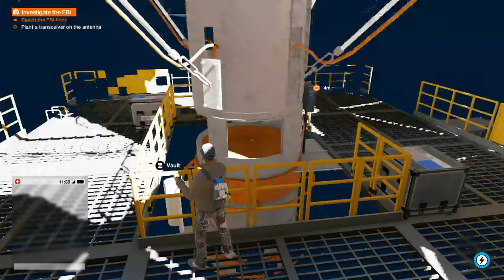Watch Dogs 2 - W4tched: Plant The Transceiver on FBI Antenna Hacking Puzzle Gameplay PS4